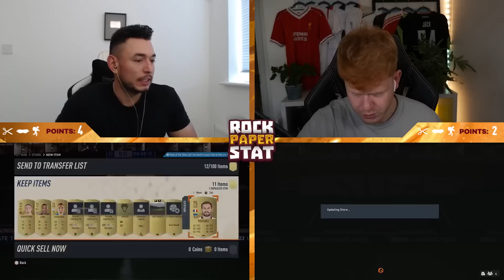OMG We PACKED 3 TROPHY TITANS In Rock Paper Stat 🔥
Let's SMASH 1000 likes if you're excited for FIFA 23 Rock Paper Stat!!

In this video myself and my opponent @Jack54HD  will be playing Rock Paper Stat on FIFA 23!!! In today's episode we OPEN THE CRAZY NEW ICON PACK !!!

3x lifelines

Oakley